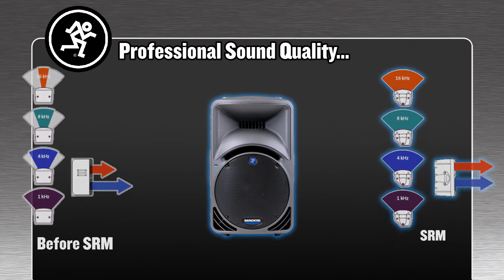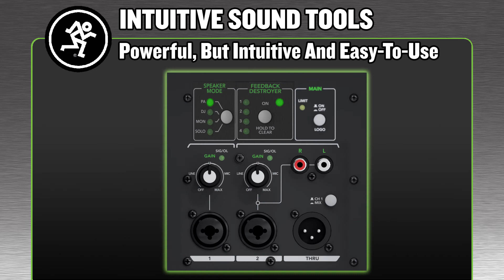The evolution of Mackie active PA speakers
A video introduction to the the evolution of Mackie powered PA speakers.